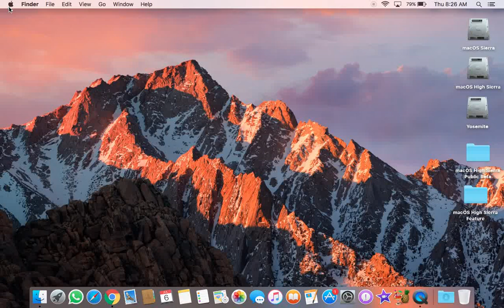Toggle Night Shift Mac macOS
Here is a quick guide on how to toggle Night Shift on your mac running macOS Sierra. This video also shows you how to turn it off or turn on during a specific time.

1. Simply click Apple icon at the top left hand corner and choose system preferences.

2.  Select Display.

3. Click on Night Shift Tab at the top and click the checkbox under Manual to turn it on until sunrise.

4. You can also select the drop down from the schedule to turn this feature off or to schedule Nigh Shift at any specific time.